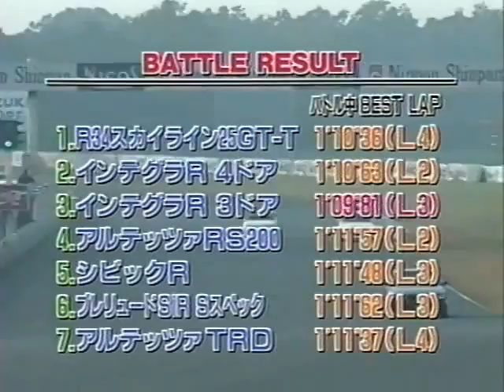[ENG CC] Under $30k Battle - Integra R DC2-DB8, Civic R, Prelude S, Skyline, Altezza in Tsukuba 1999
Battle of JDM sports cars under 30,000$ in 1999.
Starting grid:
1. Toyota Altezza RS200 (Nakaya Akihiko)
2. Toyota Altezza TRD (Keiichi Tsuchiya)
3. Honda Prelude SiR Spec S (Katsura Shinichi)
4. Honda Civic Type R EK9 (Hara Takihiko)
5. Honda Integra Type R DB8 4D (Kurosawa Motoharu)
6. Honda Integra Type R DC2 3D (Hattori Naoki)
7. Nissan Skyline R34 25GT-T (Kurosawa Takuya)